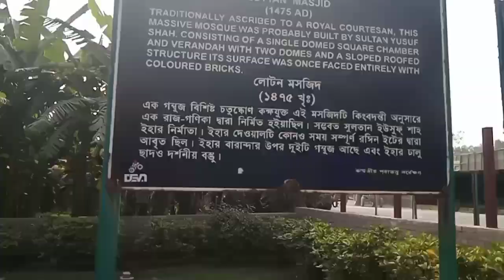New video @ (SM) Electronic